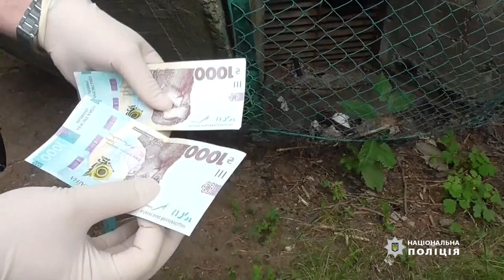«Дах» для підприємців за хабарі: Нацполіція викрила корупційну схему у вінницькій податковій службі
Вінницькі підприємці змушені були щомісячно сплачувати неправомірну винагороду за можливість безперешкодно займатися господарською діяльністю. Під час чергового отримання неправомірної вигоди у розмірі 8 тисяч гривень затримано керівника відділу Головного управління Державної податкової служби.

Під час обшуку автомобіля фігуранта правоохоронці вилучили коштовне каміння, понад 18 тисяч доларів та 175 тисяч гривень, які були у кількох конвертах  та пакуночках заховані у різних місцях авто.